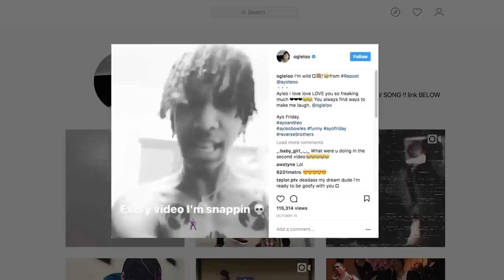Ayo & Teo on Atlanta’s Dance Scene | LIT! | Exclusive Digital Pilot | MTV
MTV's LIT! Dance In: Atlanta has been nominated for a Webby Award in the Culture & Lifestyle category!

Welcome to Atlanta, the home of trap music and mainstream dance culture. It's no secret that ATL has been the leading epicenter of today's most influential musical acts from legends like Gucci Mane to superstar pop acts like Migos, Young Thug, 21 Savage, and 2 Chainz to name a few. But what makes it, the birthplace of dance crazes “The Whip”, “Hit Them Folks” and “The Nae Nae”, so innovative? Celebrity choreographer, Tanisha Scott spends time with Ayo & Teo, the young, inventive dancers behind The Reverse Challenge and hit song “Rolex” as they take you behind the scenes of Atlanta's booming dance scene in MTV's new series 'LIT! Dance In: Atlanta'.

MTV is your destination for the hit series Wild 'N Out, Siesta Key, safeword, Teen Wolf, Teen Mom and much more!